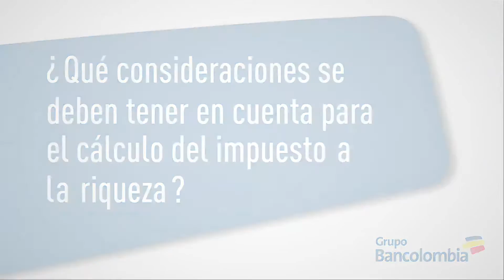Consideraciones para el impuesto a la riqueza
Según la reforma tributaria de 2014, con base en el patrimonio que tuvieron los contribuyentes a 1 de enero de 2015 se calculará el Impuesto a la Riqueza, y este patrimonio podrá variar solamente un 25% del IPC en los años siguientes.